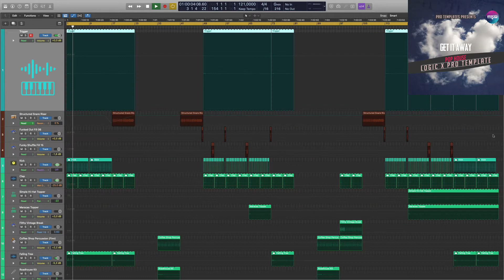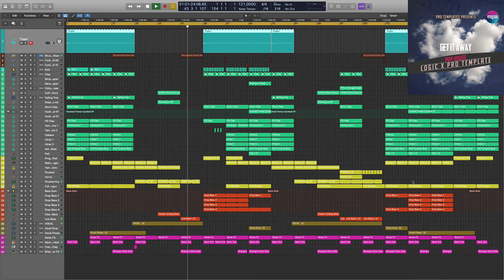Logic X Pro Template Get It Away (Pop House)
Genre: Pop House
BPM: 121
Instruments/effects : Spire v1.1.9,FF Saturn 2,FF Pro-L 2
Produced: By Madvibe
DAW: Logic Pro X
Vocal: only preview not included